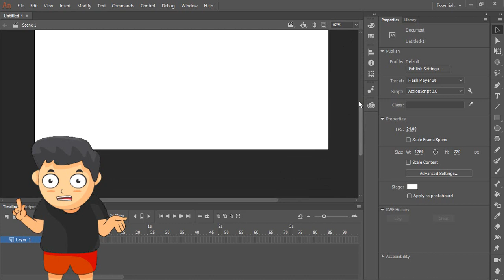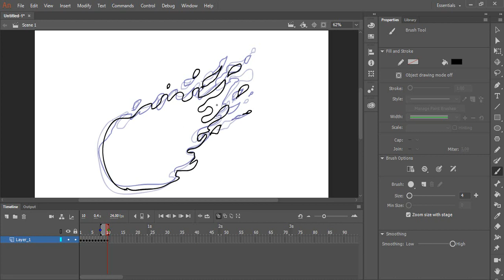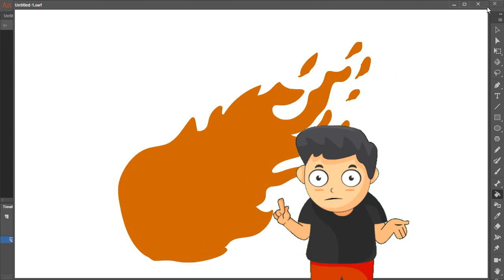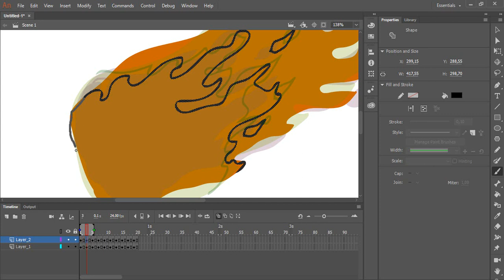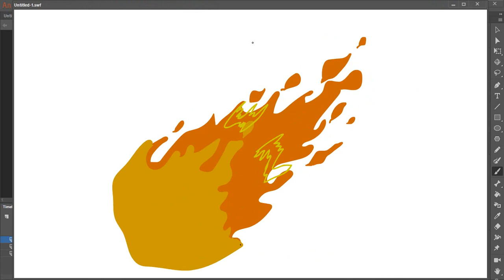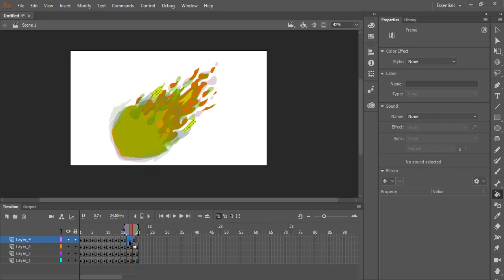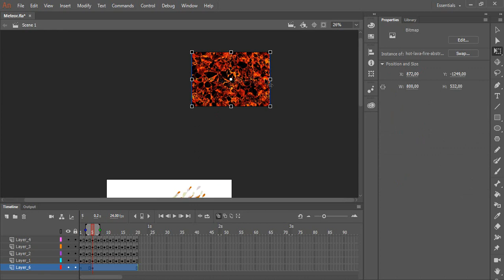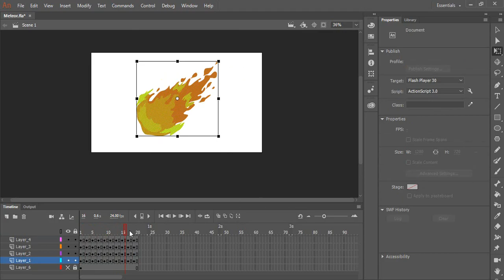Membuat Animasi Efek Meteor menggunakan adobe animate cc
membuat animasi effect meteor menggunakan adobe animate cc